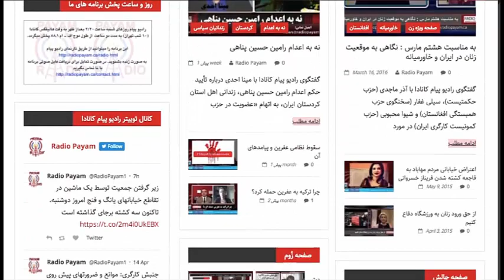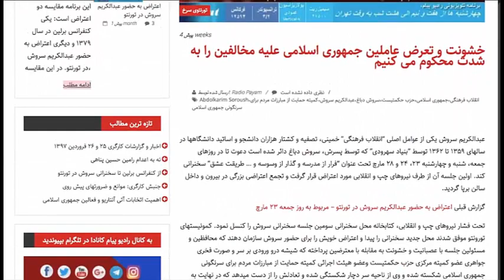اعتراضات معلمان در سال ۹۹ و چشم انداز آینده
گفتگوی رادیو پیام کانادا با علیرضا نوایی و ستار رحمانی پیرامون ویژه گی های اعتراضات معلمان، خواستها، نفوذهای رژیم، و ...